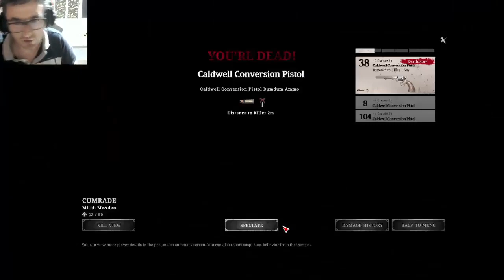Predatory Slavics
Some people think they are sneaky...